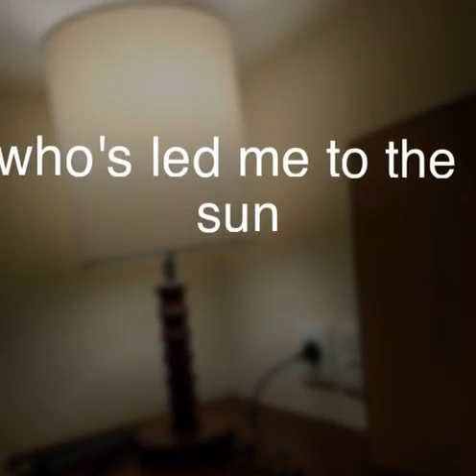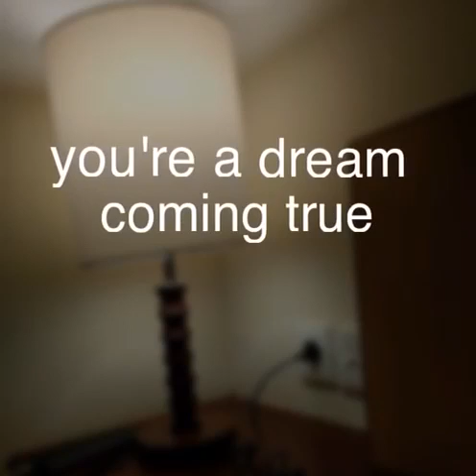Lauren wood - fallen lyric vocal cover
Originally performed by lauren wood
All my cover so far are using wesing and smule
more my sound on SoundCloud